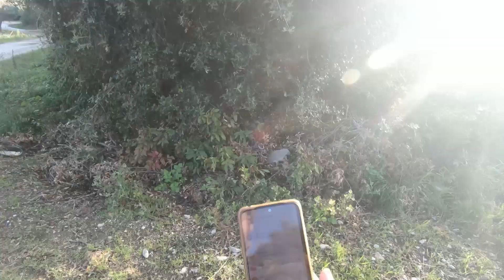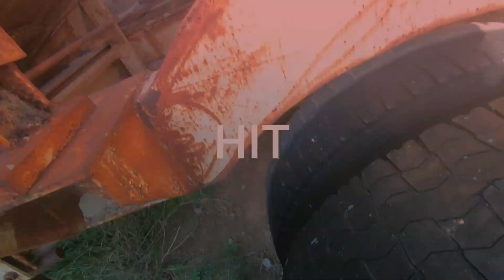Partita di Softair - Giocata URBAN - Gameplay softair italia -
Gameplay in Urbano! Partita di Softair italia.
Come sempre qua sotto troverete tutto il mio loadout e i vari link
SOCIAL
EQUIPAGGIAMENTO SOFTAIR
-M4 CM16 MOD0 MOE
-INVADER GEAR MAGLIA OD GREEN
-INVADER GEAR PANTALONI COMBAT PREDATOR WOODLAND
-TATTICO PLATE CARRIER NOVRITSCH
-CINTURONE NOVRITSCH
-RADIO MIDLAND G7 PRO